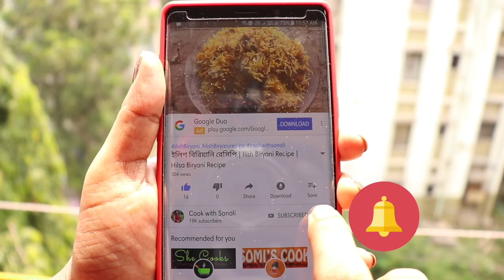চিকেনের এই অসাধারণ রেসিপি একবার খেলে বার বার খেতে ইচ্ছা করবে|Chicken recipe |Chicken Bharta Recipe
This video shows the How to Peaparing Chicken Vorta Recipe by CookWothSonali.

Ingredients
Boneless Chicken 500 gm
2 pc medium size onion slice
1 tbsp Ginger paste
1 tbsp Garlic paste
2 tbsps tomato paste
1/2 tbsp cumin powder
!/2 tbsp coriander powder
1/2 tbsp turmeric powder
1 tbsp red chilli powder
2 pc red chilli
2 pc green chilli
Cinemon, cloves, cardamom
Bay leaves
2 tbsp yogurt
8-10pc cashew
2 tbsp amul cream
2 tbsp Chopped coriander leaves
4 tbsp oil